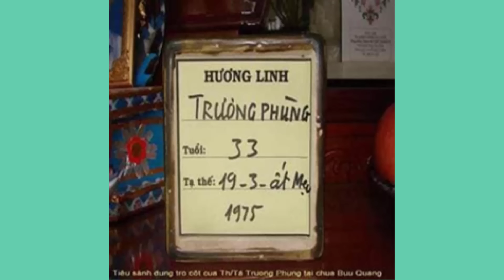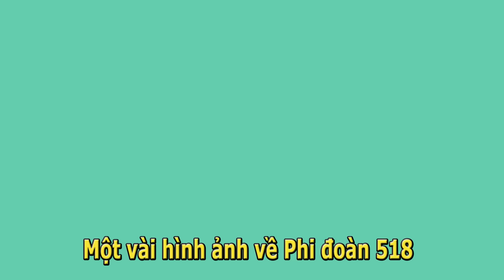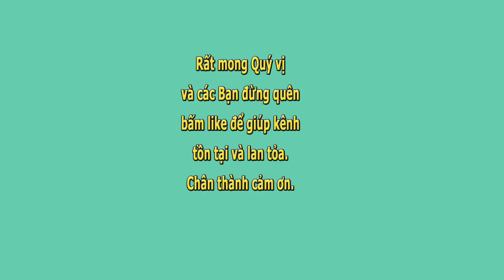Người Anh Hùng tháng Tư/75 Thiếu tá Trương Phùng Hiển Linh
0:00 Thiếu tá Trương Phùng
4:27 Phi vụ đầu tiên: Thả bom CBU-25
6:56 Phi vụ cuối cùng
17:24 Thiếu tá Phùng hiển linh
23:51 Lên đường
27:42 Đại bàng gãy cánh
30:43 Hai nhà ngoại cảm xuất hiện
35:22 Bốc cốt Th/Tá Phùng , ngày thứ nhất , 1/12/2008.
41:22 Ngày thứ nhì , 2/12/2008.

Người Anh Hùng  tháng Tư/75  Thiếu tá Trương Phùng Hiển Linh- Tác giả Đại úy Trần Văn Phúc- Xướng ngôn viên Trang Thanh Thanh